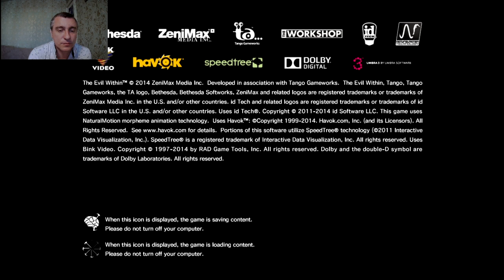Корень зла ! #15 The Evil Within